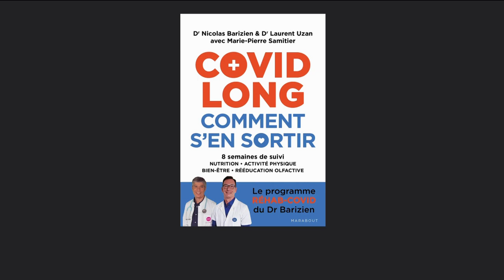Covid long, ce n'est pas dans la tête!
2 millions de Français seraient touchés par le covid long, selon Santé Public France. Les chercheurs tentent toujours de comprendre et de soigner cette maladie. Désormais il n’est plus question de parler de maladie psycho somatiques comme il y a quelques mois encore…

On en parle avec nos invités…

Véronique Le Thiec, atteinte d’un covid long depuis mars 2020
et qui fait partie de l’association “Après J30”, association que conseille le ministère de la santé pour avoir des informations sur le covid long,
et
Le docteur Nicolas Barizien auteur de “Covid long, comment s’en sortir” aux éditions Marabout, chef de service à l'hôpital Foch, il fait parti du collège d'experts de la Haute autorité de Santé (HAS) et a crée Réhab-Covid, une consultation pour les patients atteints de covid long.